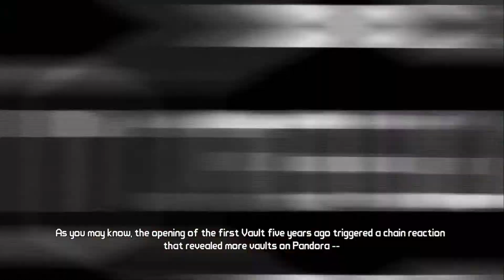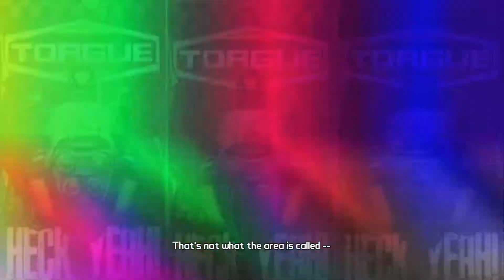Borderlands 2 DLC 2 - Mr. Torgue's Campaign of Carnage (Intro 1080p)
The intro to Borderlands 2 second DLC in HD. It was released for PC, Xbox 360, and the Playstation 3 on November 20, 2012. This DLC's size is 1.56 GB.
4 player playthrough coming soon